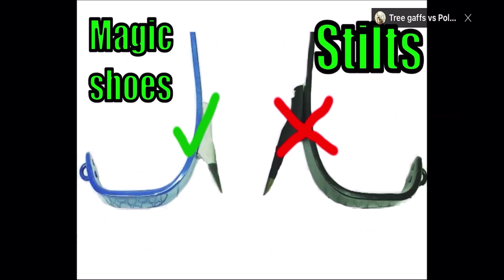Pole gaffs vs Tree gaffs